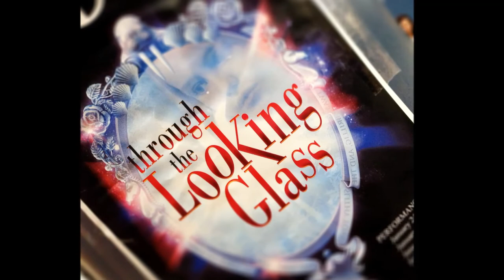Through the Looking Glass Short Medley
THROUGH THE LOOKING GLASS - A Musical